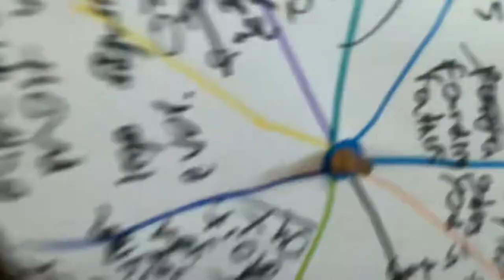Becoming chandlers coach